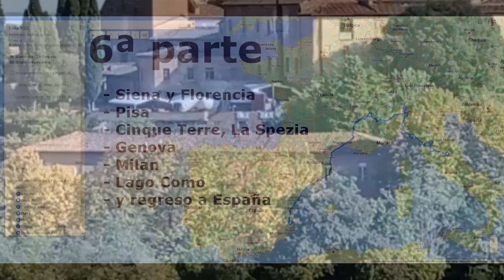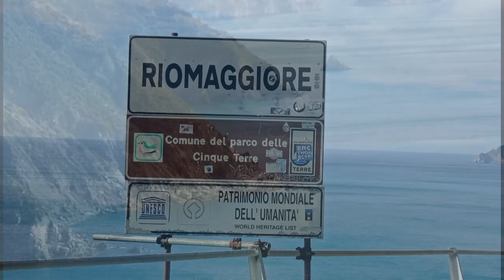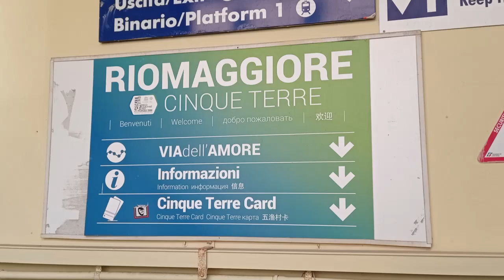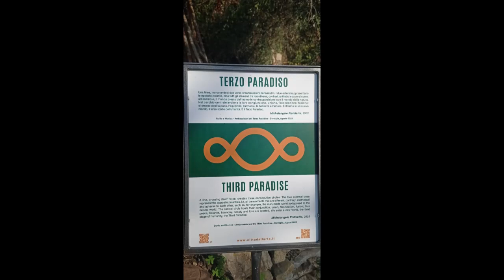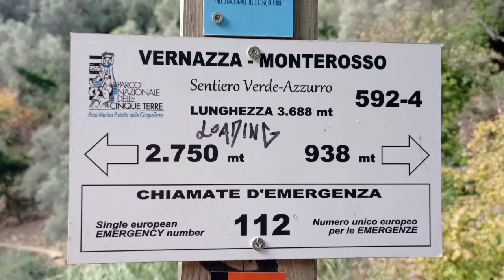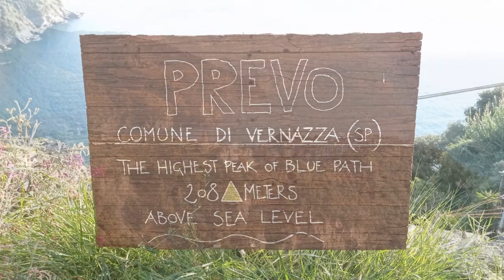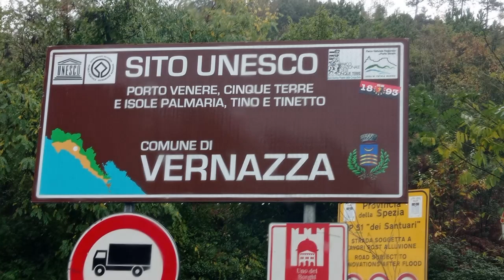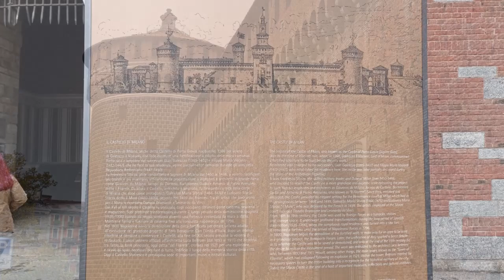Viaje a ITALIA 2022 6a parte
Esta es la quinta parte de 6 vídeos.